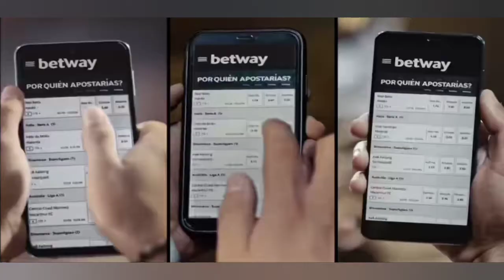Comercial betway (Perú-2021)